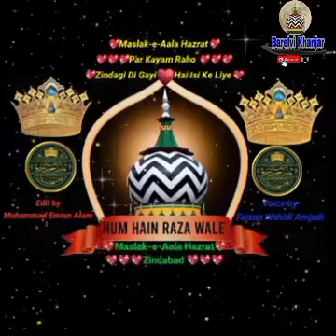Raza Raza Raza Raza Jo Sunniyat Ki Shaan Hai | Munqabat e Aala Hazrat | 🎤 Faizan Wahidi Amjadi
Munqabat e Aala Hazrat
Video edited by -- Muhammad Emran Alam
Voice by -- Faizan Wahidi Amjadi

🌴Ahmad Raza Ki Sab Ko Zarurat Hai Aaj Bhi
🌴Bin Unke ilme Deen Ki Qillat Hai Aaj Bhi

🌴Har Lamha Apna Dine Nabi Par Luta Diya
🌴Ba Fayez Unke ilm Se Millat Hai Aaj Bhi

🌴Jo Dena Tha Wo Dediya Millat Ko Hashr Tak
🌴Jari Unhi Ki Dekhiye Khidmat Hai Aaj Bhi

🌴Usne Na Bakhsha Dushmane Ahmad Ko Ba Khuda
🌴 Dekho  Munafiqeen Pe Haibat Hai Aaj Bhi

🌴ishq e Nabi Ke Sadqe Ye Azmat  Mili Unhe
🌴Sab Ke Labon Pe Unki Hi Midhat Hai Aaj Bhi

🌴Unke Mukhalifeen ke Gulshan Ujad Gaye
🌴Har Ek Gule Raza Me Ha  Nik hat Hai Aaj Bhi

🌴Gulzar Miyan ke Sadqe Hasan Ko Milega Fayez
🌴Jari Raza Se ilmo w Hikmat Hai Aaj Bhi